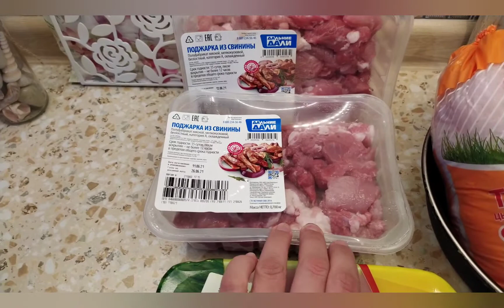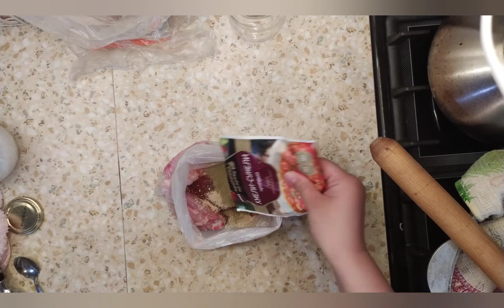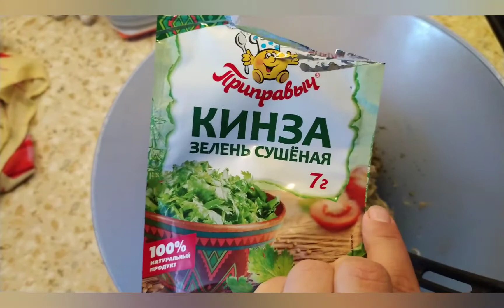Заготовка полуфабрикатов. Быстро, просто и вкусно